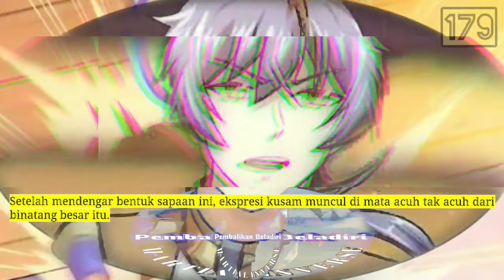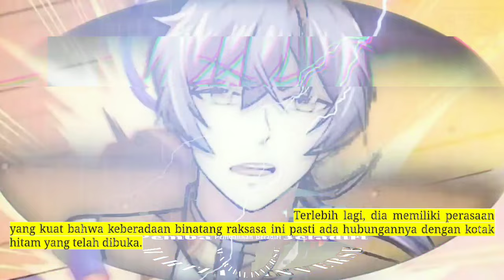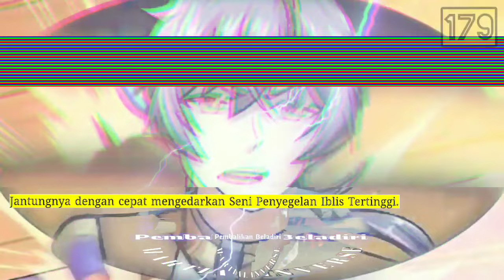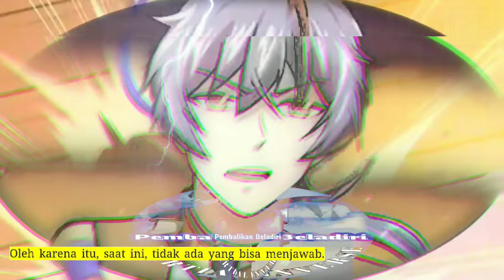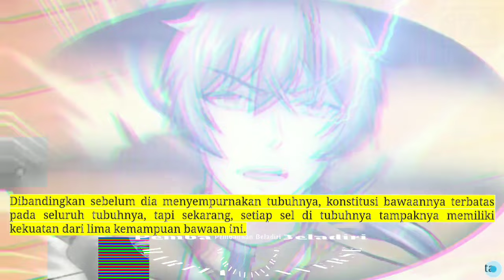Pembalikan Beladiri season 179